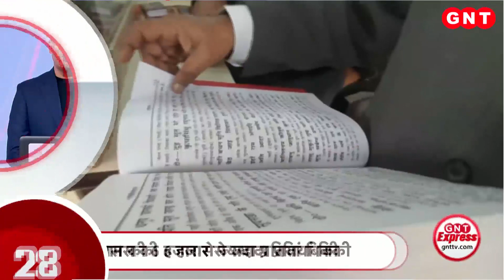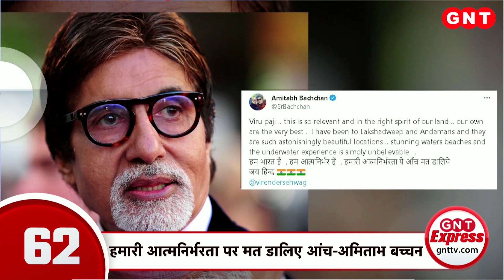Top News Updates: 8 जनवरी 2024 , दिनभर की बड़ी खबरें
अयोध्या राम मंदिर की मनमोहक तस्वीरें सामने आईं हैं. नागर शैली में बने मंदिर के गर्भगृह की गोलाकार छत बेहद सुंदर दिख रही है. गोलाकार छत के ठीक नीचे प्रभु श्रीराम के नए विग्रह के लिए चबूतरा बनाया गया है. देखें देश-दुनिया की बड़ी खबरें.